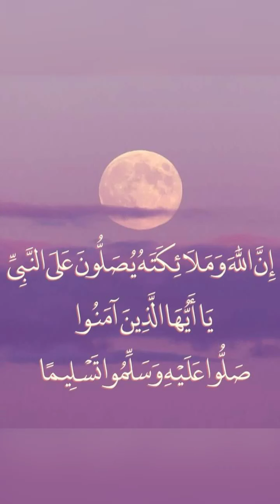DUROD PAK RAD NAHEIN HOTA